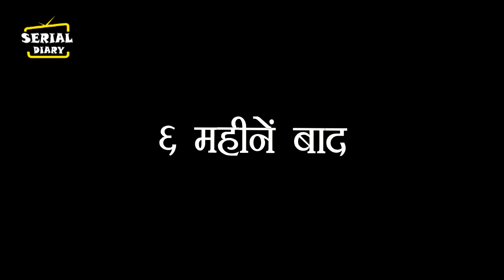SNS 2 || MAHA TWIST ! 6 महीनें बाद होगी GEHNA की RADHIKA से मुलाकात,पलटेगी पूरी कहानी....